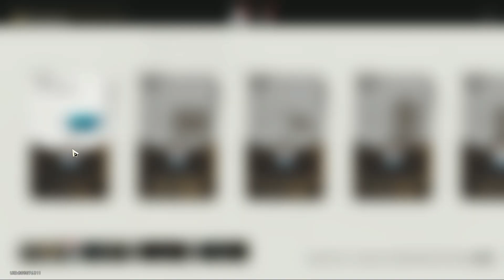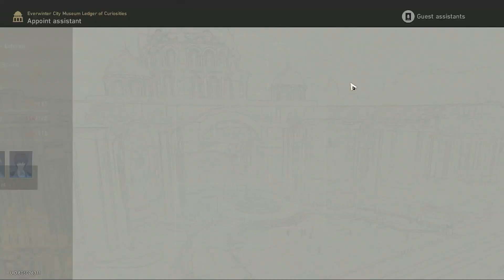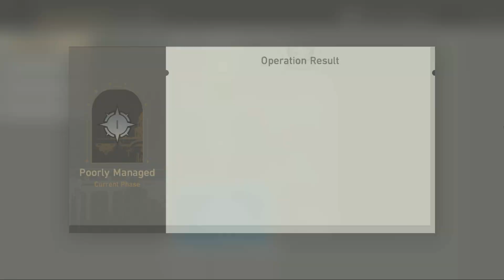Honkai Star Rail Gameplay II Belobog History & Culture Museum (New Event)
Hello Guys, Let's Continue Our Gameplay, Enjoy The Video.